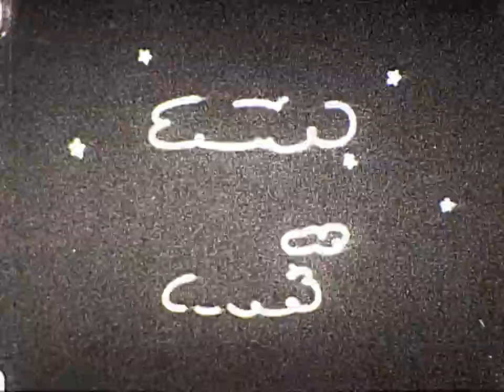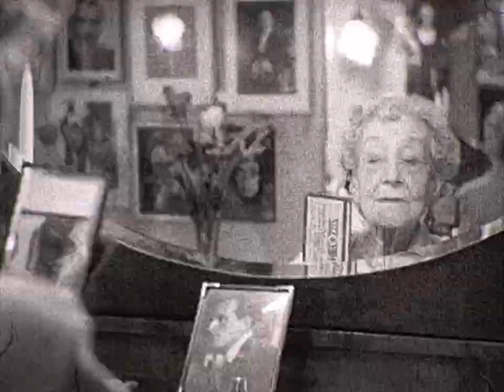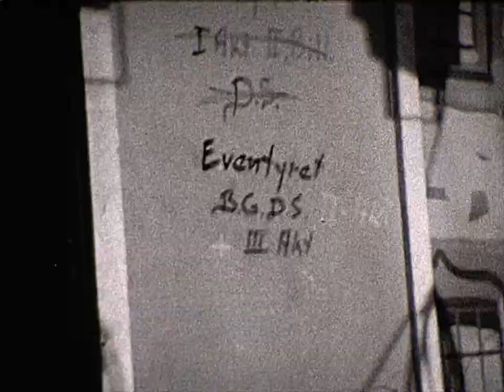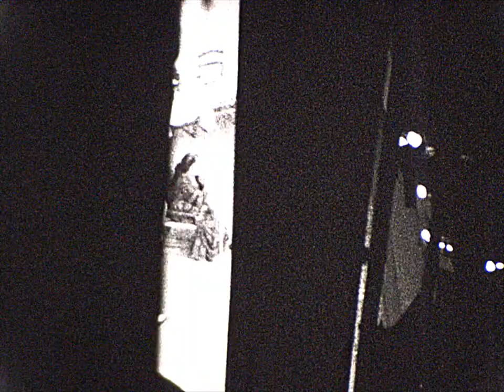Ragna Wettergreens siste opptreden på Nationaltheatret (1953) - Eventyret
En kort film om oppsetningen av lystspillet Eventyret i perioden 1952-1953. Dette var siste gang Ragna Wettergreen spilte rollen som bestemoren og hennes siste opptreden på Nationaltheatret.

Lydsporet er delvis tapt; det inneholder kommentarer fra Per Aabel, spilt inn i 1969.

Scannet fra 16 mm positiv. Lyden er hentet fra lydbånd.